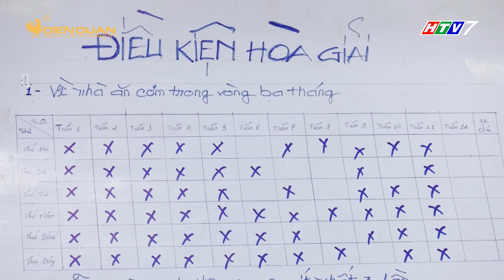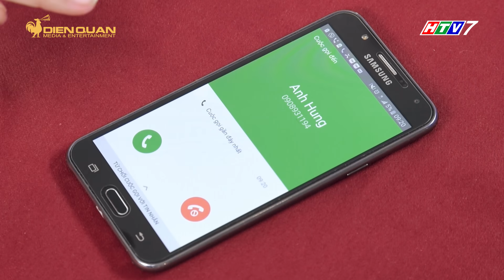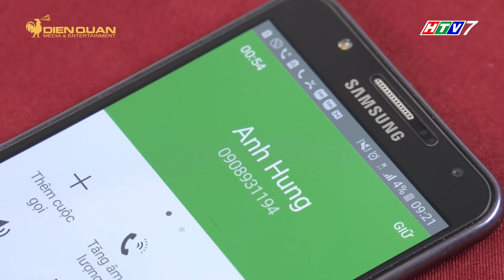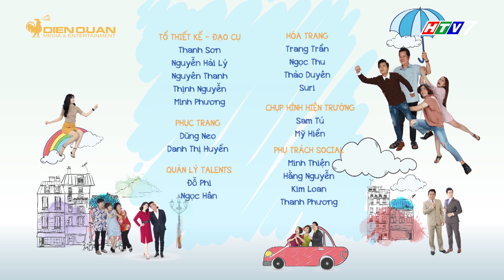Bố là tất cả |tập 83 full: Ba Hiếu ngất xỉu vì đau lòng khi Minh Nghĩa nổi điên đập phá tiệm bánh mì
bo la tat ca tap 83 full, tap 83 full bo la tat ca, bố là tất cả tập 83 full,  tập 83 full bố là tất cả

Để chuẩn bị cho cuộc gặp mặt của ba Hiếu và Hoàng Khang, Minh Thảo đã soạn ra một danh sách câu hỏi không được hỏi người yêu khiến cả nhà vừa hoang mang vừa bất bình. Sau nhiều lần thuyết phục ba Hiếu về lò bánh mì thì Minh Nghĩa nhận lại được câu nói khiến Minh Nghĩa "phát điên" đến mức đập phá tiệm bánh mì rồi bỏ đi còn ba Hiếu thì ngất liệm đi.

Bố Là Tất Cả kể về cuộc sống của một gia đình vô cùng đặc biệt, mỗi thành viên trong gia đình đều có tính cách riêng, sống độc lập không muốn lệ thuộc nhau, họ theo phong cách sống hiện đại. Tuy vậy, giữa họ luôn có một mối liên kết đặc biệt với nhau.